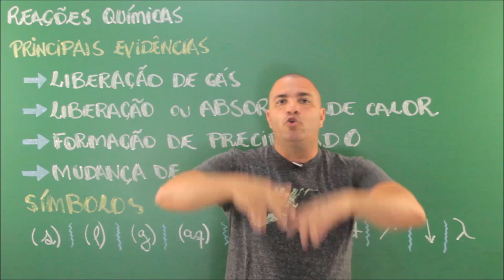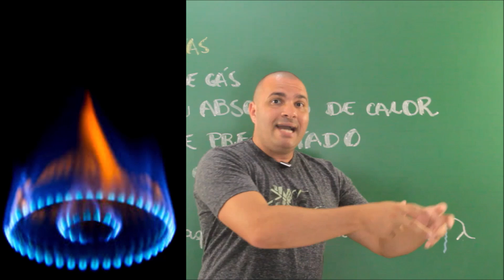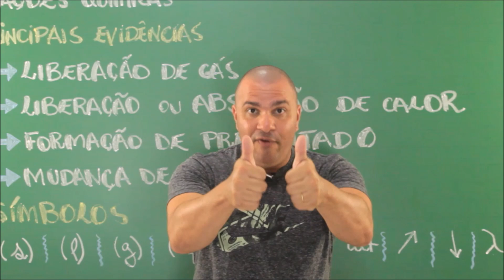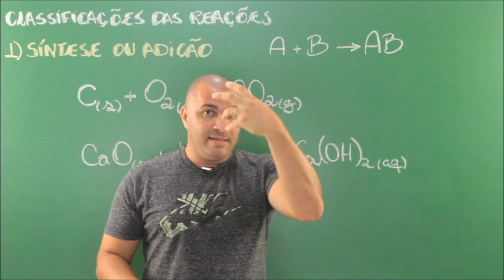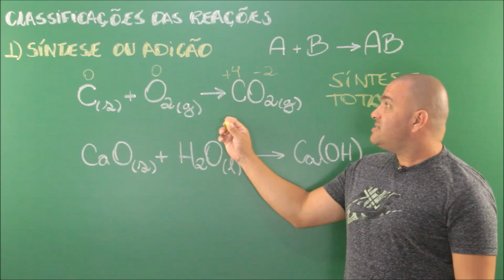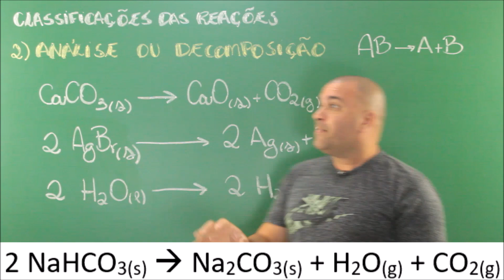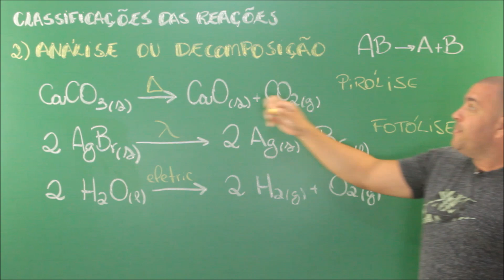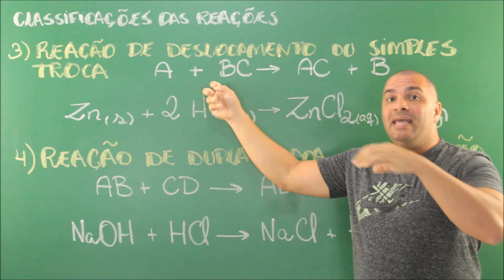REAÇÕES QUÍMICAS INORGÂNICAS: Síntese, Decomposição, Deslocamento, Dupla Troca | Aula 26 (Química I)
↪ 00:00 Recomendação para os alunos que estão acompanhando as aulas do Extensivo;
↪ 03:11 As principais evidências da ocorrências de uma reação química: liberação de gás, liberação ou absorção de calor, formação de precipitado e mudança de cor;
↪ 10:20 Significado dos símbolos que aparecem nas equações químicas;
↪ 13:16 Reação de Síntese ou Adição;
↪ 22:34 Reação de Análise ou Decomposição;
↪ 27:56 Reação de Simples Troca ou Deslocamento;
↪ 29:54 Reação de Dupla Troca, Dupla Substituição ou Permutação;

😍 APOIE O NOSSO CANAL 😍 por apenas R$ 2,99/mês. Acesse o link, e saiba mais dos benefícios

❶ Quer entender como funciona esse extensivo? Clique no link: (aguarde atualização)

❷ Quer acessar a playlist que contém todas as aulas desse curso?

☑ Aquele arquivo que eu falei no início da aula, sobre a contextualização das funções inorgânicas

☑ Quer acessar os exercícios?

RECOMENDAÇÃO: Algumas listas podem apresentar erros de digitação ou de gabarito. Já estamos cientes, e trabalhando aos pouquinhos para reparar esses erros.

☑ Quer acessar o gabarito?

[BIBLIOGRAFIA] Livros que o Marcelão costuma utilizar para formular as aulas do YouTube (não necessariamente essa aula que você está assistindo, tá?)

- Feltre, Ricardo. Química (3 volumes). 7ª Edição. São Paulo : Moderna, 2008
- Ciscato & Pereira. Planeta Química (3 volumes). 1ª Edição. São Paulo : Ática, 2010
- Reis, Martha. Química (Volume II). São Paulo : FTD, 2007
- Reis, Martha. Química (3 volumes). 1ª Edição. São Paulo : Ática, 2013
- Usberco & Salvador. Química (Volume único). 5ª Edição. São Paulo : Saraiva, 2002
- Martino, Arilson. Química a Ciência Global (7 volumes). 2ª Edição. Goiânia : Editora W, 2016
- Atkins & Jones. Princípios de Química (Volume único). 5ª Edição. Porto Alegre : Bookman, 2012
- Kotz & Treichel. Química e Reações Químicas (2 volumes). 4ª Edição. Rio de Janeiro : LTC, 2002
- Bruice, Paula Y. Fundamentos de Química Orgânica (Volume único). 2ª Edição. São Paulo : Pearson Education do Brasil, 2014